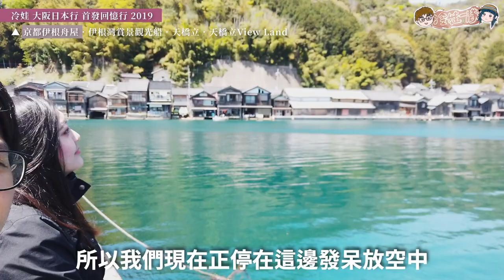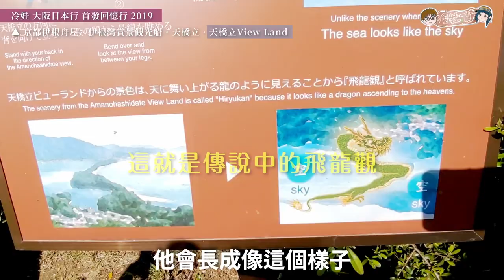日本大阪自鴐行-京都伊根 | 日本伊根舟屋 | 伊根灣遊覽船餵老鷹海鷗之旅 | 伊根舟屋観光船で海上散歩 伊根湾 | Japan Three Scenery 日本三景天橋立 絕美天然景觀【冷娃一隊】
「伊根舟屋：穿越時空的傳統水上村落」
伊根舟屋是一個坐落於日本海岸的古老水上村落。這個村落保存了許多古老的船屋建築，讓你仿彿走進時光隧道，探索日本古老的水上文化。
這裡有絕美的海灣風光和繽紛的漁船，還有建築華麗的木製房屋。這個夢幻般的水上風景一定會讓你驚嘆不已。

「天橋立：日本海岸線上的絕美天然景觀」
天橋立座位於日本海岸的天然景觀。它的美麗壯觀和獨特形狀讓人印象深刻。搭上觀光列車，漫步在天橋立上，讓你感受日本海岸線上的美麗自然風光。

【關於冷冷CC與微笑娃】

感謝與您一起在地生活旅行探險，開箱與生活分享！

░░░ 使用器材  ░░░
‣ 空拍機：DJI Mavic Mini 空拍機
‣ 360度環景相機：RICOH THETA V
‣ 影片剪輯軟體：Adobe Premiere Pro